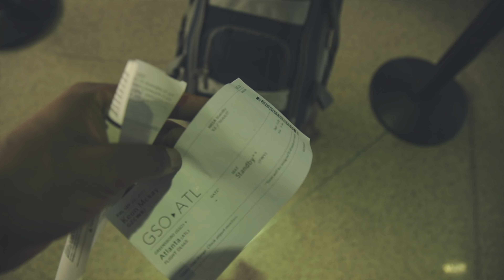She Said YES!!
Congratulations to my two dearest friends, Darien and Chelsea. I am so happy for the two of you and may your future be filled with many more blessings.

Beme: @keonslife

Camera:
-Canon 70D